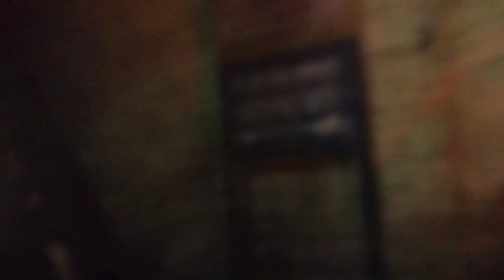Gaurav Ki Haldi Ceremony Mai Kiya Injoy ♥♥ laxmi sood family vlog daily vlog family vlog